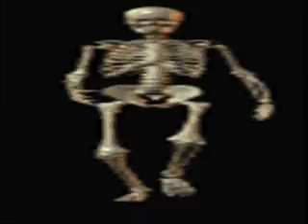Memories From The Under Ground-Bankrupt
Had to change song becuase of some third party.